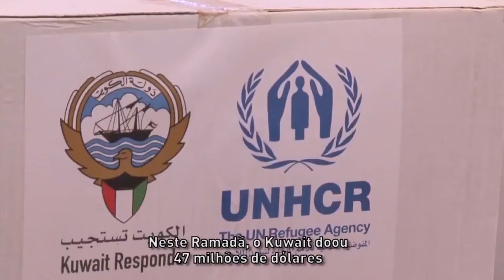Jordânia: 1° Aniversário do Campo de Za'atari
Há exatamente um ano, um sírio de 53 anos de idade chamado Issak* emergiu da escuridão e cruzou a fronteira entre a Síria e a Jordânia.

Ele foi seguido por 450 refugiados naquela noite, e essas pessoas exaustas e assustadas se tornaram os primeiros habitantes do novo centro de refugiados chamado Za'atri, localizado a 12 quilômetros para dentro do território jordano. Naquela época o campo era formado por um punhado de barracas espalhadas na paisagem.

Inicialmente o campo foi aberto para aliviar em parte a carga sobre as famílias jordanianas que abriram suas casas para hospedar milhares de refugiados sírios, desesperado e desamparados. Hoje, lar de 120 mil pessoas, ele se alastra pela paisagem, está cheio de gente, como um dos maiores centros urbanos na Jordânia. É como um enorme parque com trailers e contêineres, somando mais de 17 mil veículos provendo abrigo para os sírios -- o mais recente financiado pelo Kuwait.